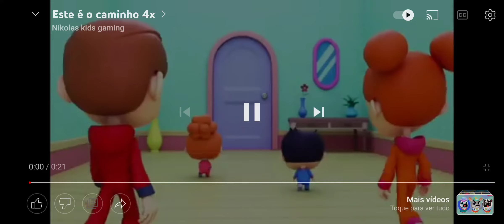Este é o caminho 6x